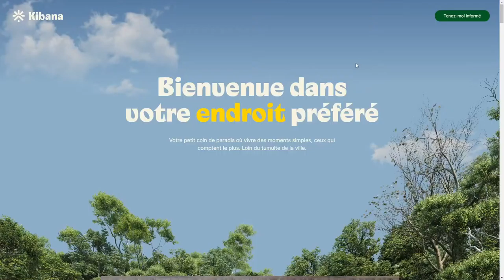Kibana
Kibana By Alex Tourgis From France
Your place away from the hustle and bustle of the city, to experience simple moments, those that matter most.